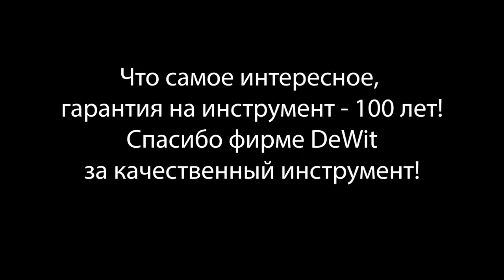Удалители сорняков "Штопор", "Штыревой", "Bio Daisy", "Прямой" | CADEAUX.RU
Обзор и применение удалителей сорняков от Голландского производителя садового инструмента DeWit.